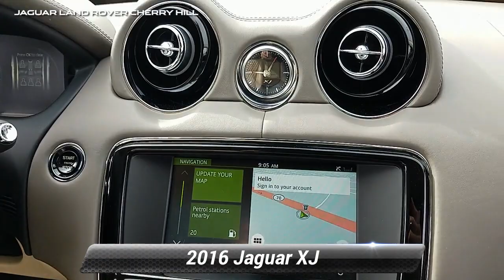Certified 2016 Jaguar XJ XJL Portfolio, Cherry Hill, NJ P1550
Our One Owner 2016 Jaguar XJL Portfolio Sedan in Ammonite Grey Metallic is quite simply a beautiful machine! Powered by a 3.0 Liter V6 that offers 340hp while paired with an 8 Speed Automatic transmission designed to rocket this sedan to 60mph in just 5.7 seconds. Our All Wheel Drive is masterfully engineered to provide a civilized ride at the leading edge of comfort, or responsive agility and superlative handling depending on your mood. Adding to the exciting driving experience is the strong, lightweight aluminum body of our XJL Portfolio that is visually dramatic with its panoramic sunroof, unique wheels, and bi-xenon headlights.The contemporary extra long XJL design continues in the impeccable cabin with soft-close doors, four-zone automatic climate control, heated and cooled leather seats with massage functions, driver memory settings, a heated steering wheel, keyless ignition, and a rearview camera. The intuitively designed InControl Touch Pro multi-touch interface keeps you connected and entertained with navigation, Bluetooth, voice controls, WiFi hotspot, and premium Meridian audio with available HD/satellite radio and digital music storage.Drive with confidence knowing Jaguar offers a blind-spot monitor with cross-traffic alert, automatic headlights, anti-lock brakes, stability and traction control, and advanced airbags to help you avoid and manage challenging driving situations. Technologically advanced and luxuriously appointed, our Jaguar XJL is the pinnacle of sport sedans and the perfect choice for you!

[RLVID:5251:a54f58fadc11e3db:44ed0f451f23b653:1]